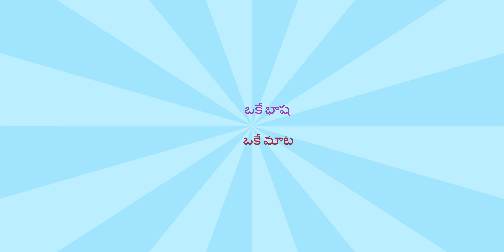KRISHNALANKA - VJA TO HYD BUS JOURNEY - RAJIV GANDHI PARK - T.NAIDU TRAVEL VLOGS WITH CHELIME SONG